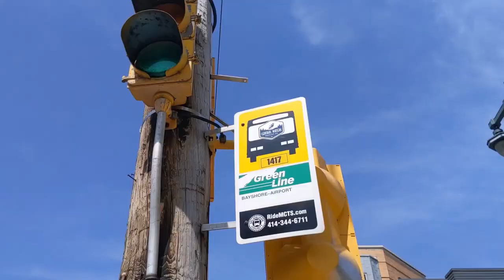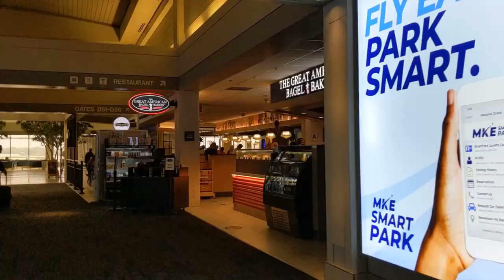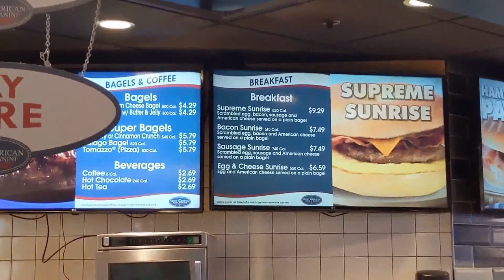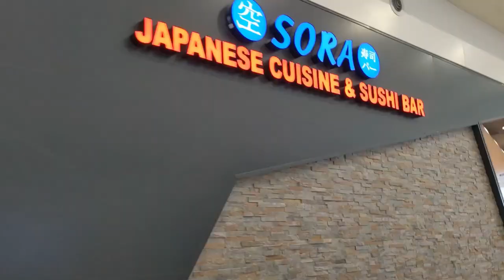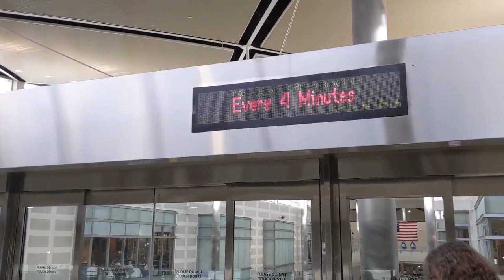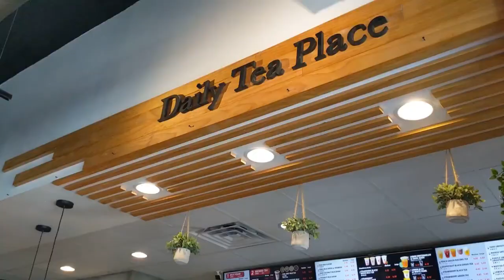(美國旅遊) DC vlog part 1：底特律機場轉機，飛往華盛頓特區、在華盛頓特區市區騎腳踏車、漫步喬治華盛頓大學